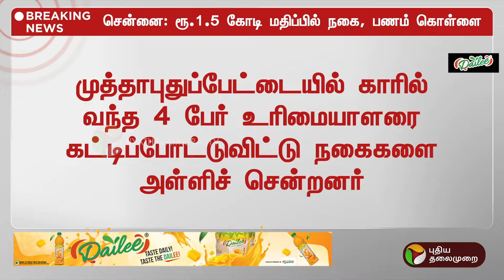BREAKING: துப்பாக்கி முனையில் நகைகளை அள்ளிய கும்பல்.. சென்னையில் பரபரப்பு | PTT